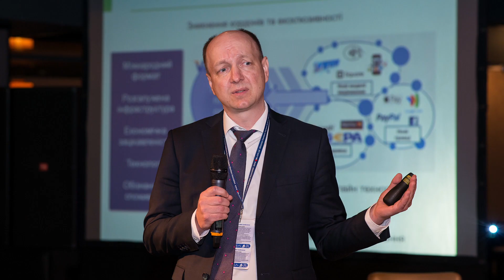XIX Payments & XII Security EMA Conference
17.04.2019. XIX Payments & XII Security EMA Conference
м. Київ, вул. Липківського, 1А, РК «Ультрамарин»